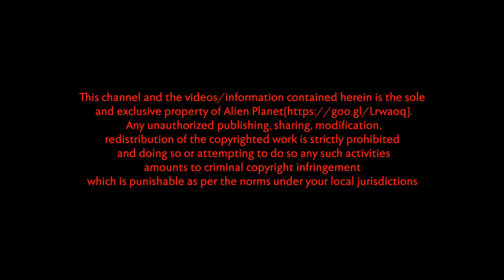UFO Landing on Lomnica Mountain of Slovakia